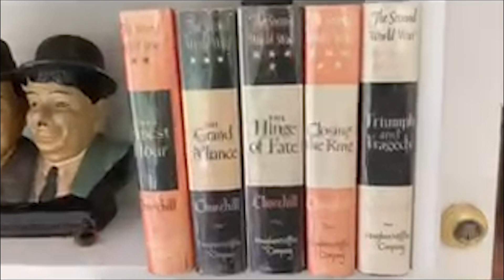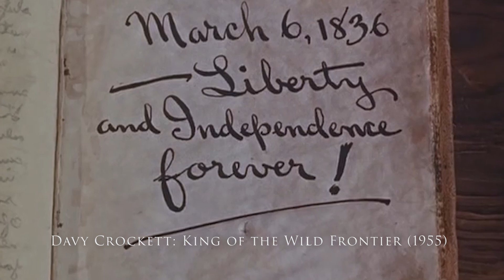#35 - History - The Hollywood Years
History vs Narrative